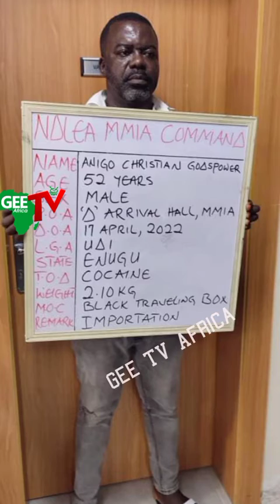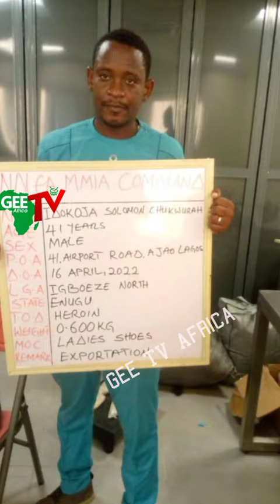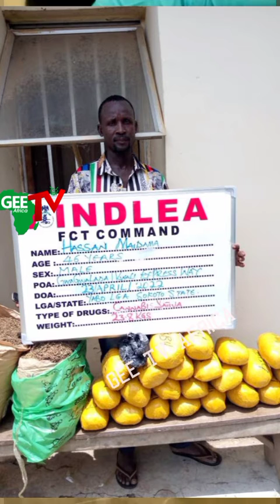NDLEA Seizes Cocaine In Teabags, Arrests 4 Traffickers At Lagos and Abuja Airport